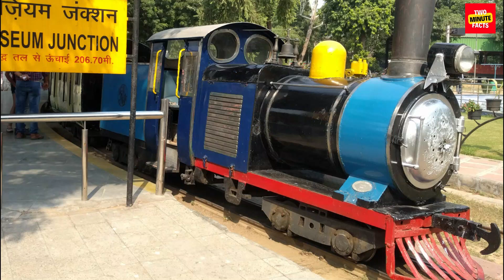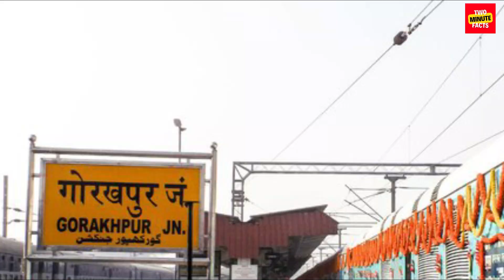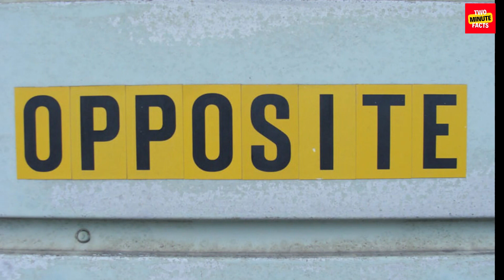Interesting facts about indian railways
Hi guys in this video I have told about some interesting facts about indian railway

Topic:

In this video, we are going to showcase some amazing and interesting facts about railway. These facts will amaze you and will give you a new perspective on the world around you.

We'll showcase some amazing facts that will surprise you and make you think about the world in a new way. Whether you're a student or a lifelong learner, these facts are sure to fascinate!

Hi guys in this video I have told about facts which you don't know about / facts today/ new facts / top facts / new facts. Facts to know / fact video

ताजमहल में कोई लाइट क्यों नहीं लगाया गया है | Why no lights have been installed in the Taj Mahal

Hi, If you have any problem with any video clips & images or if you have any issue with our video then please contact us in our gmail first, we will resolve your issue or might delete our video. Thank You.

fact
facts
facttechz facts
shorts
fat fire
fact bhai
fact video
fact shorts
factory
factsman
fact 15
fact फायर
fact वीडियो
facts in hindi
fact 2 fact
fact amazing fact
fact 2 fact channel
fact to fact
fact don
fact भाई
fast job
fat free
fact guru
fact mind
fact zone
fact tech
fact world
fact puzzel
fact channel
fact question
fact universe
fact video kaise banaye
fact about girl
fact is fact
fact hindi
fact kaha se laye
fact storage
facts youtube channel
fact new
fact 15 funny video
fact india
fact japan
fact short video
factz
fact 4 knowladge
fact education shorts
fact इन हिंदी
indian railways
railways
facts about indian railways